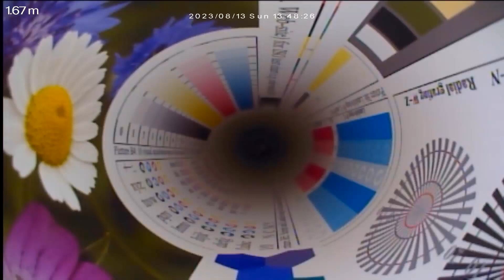Video recorded by Non-AHD 23mm head with 512hz sonde function